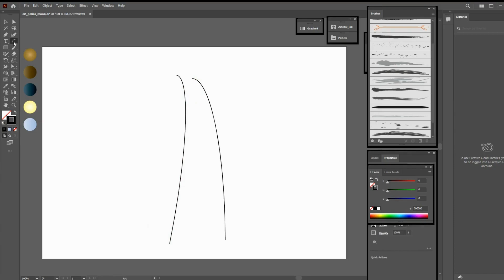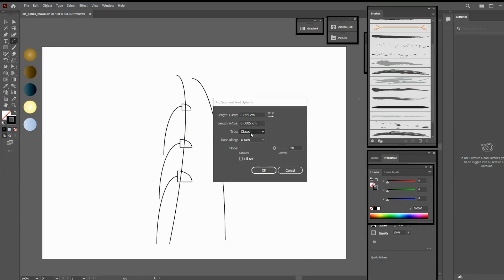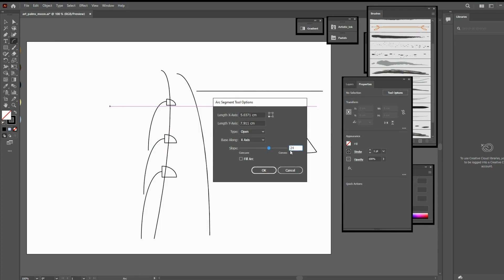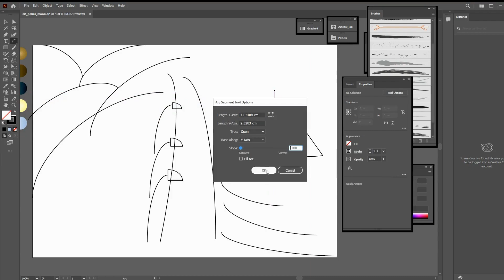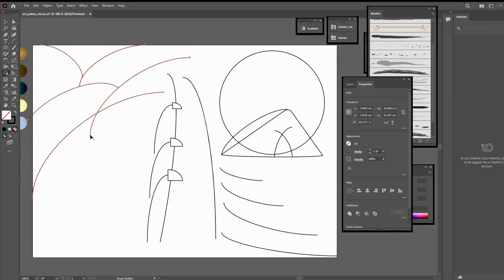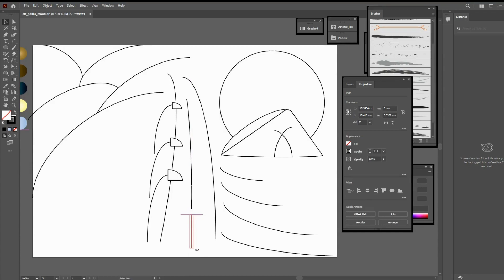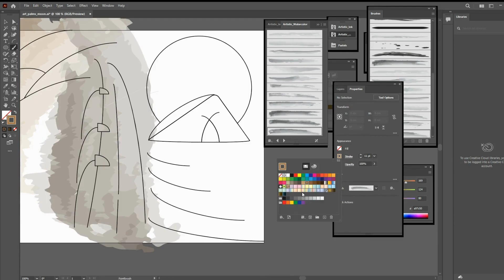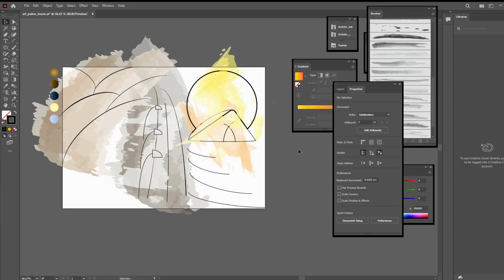Art is Fun, don't make it hard | Simply draw with the arc tool (Adobe Illustrator for beginners)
You too can try this simple artwork. Let's have some fun :)